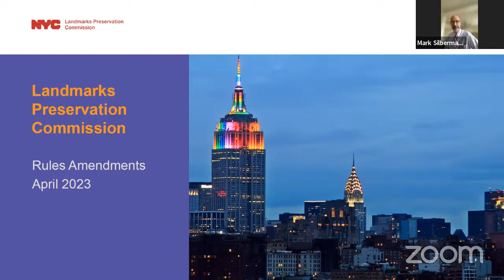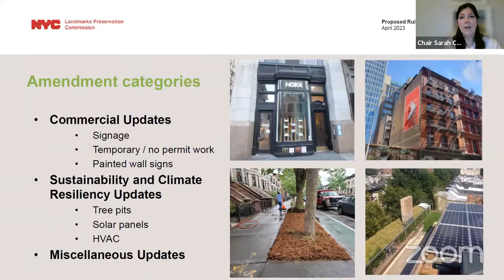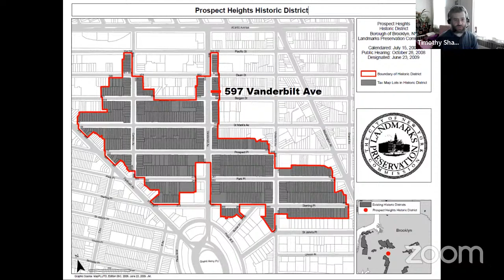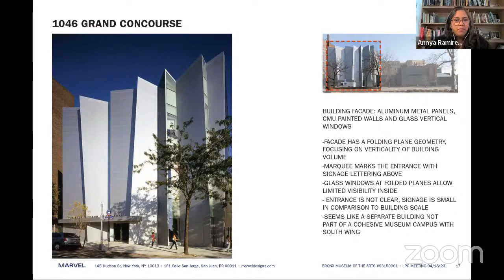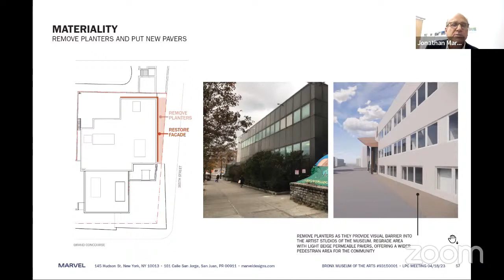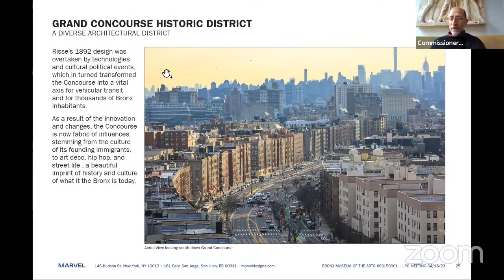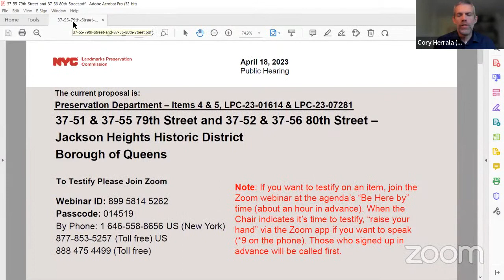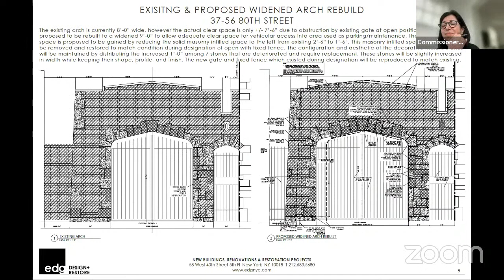NYC LPC Public Hearing/Meeting 4/18/2023 Part 1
01:47 | Citywide Proposal to Initiate Rule-making
33:23 | LPC-23-06476 | 64 South Portland Avenue
48:56 | LPC-23-08590 | 597 Vanderbilt Avenue
01:04:39 | LPC-22-10801 | 1040 Grand Concourse
02:26:32 | LPC-23-01614 and LPC-23-07281 | 37-51 & 37-55 79th Street and 37-52 & 37-56 80th Street